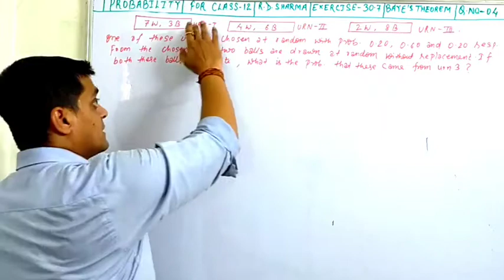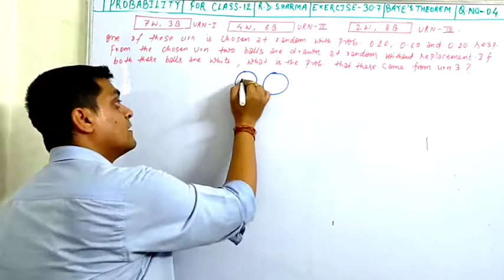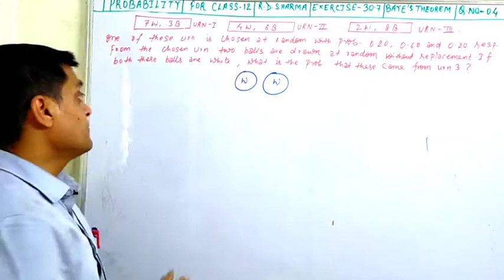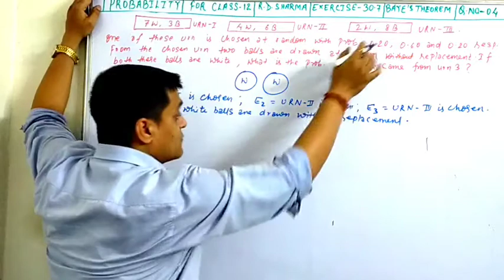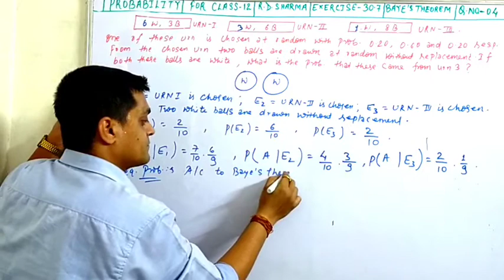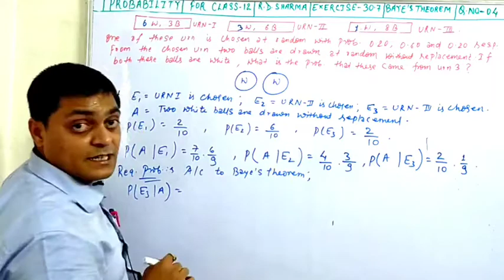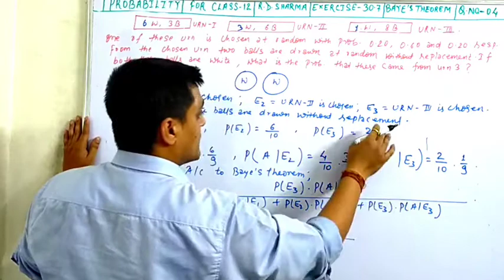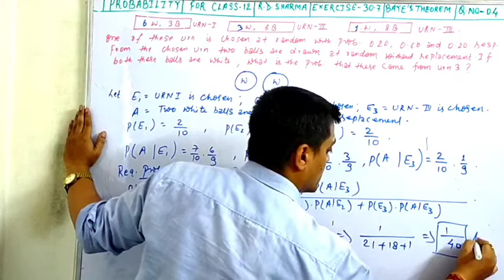The contents of three urns are as follows :Urn I : 7 white, 3 black balls,Urn II : 4 white, 6 black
The contents of three urns are as follows :
Urn I : 7 white, 3 black balls,
Urn II : 4 white, 6 black balls, and
Urn III : 2 white, 8 black balls.
One of these urns is chosen at random with probabilities 0.20, 0.60 and 0.20 respectively. From the chosen urn two balls are drawn at random without replacement. If both these balls are white, what is the probability that these came from urn 3?

conditional probability | rd sharma exercise 30.7 class 12 | bayes theorem | Q.4 | amit ranjan mathematics